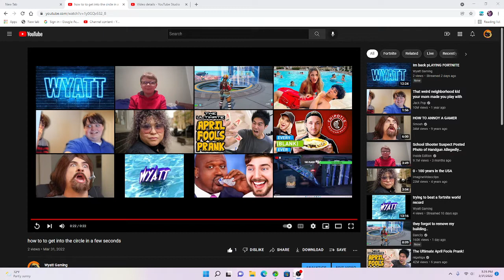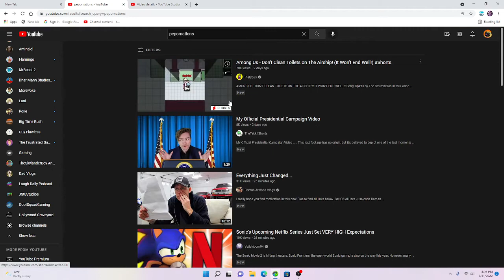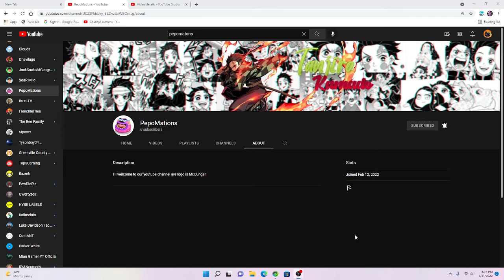My new channel